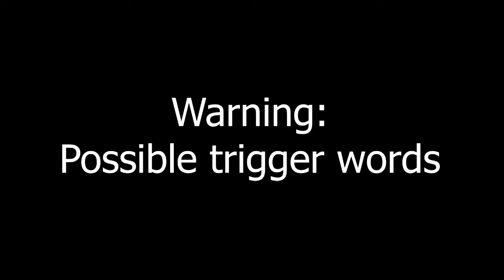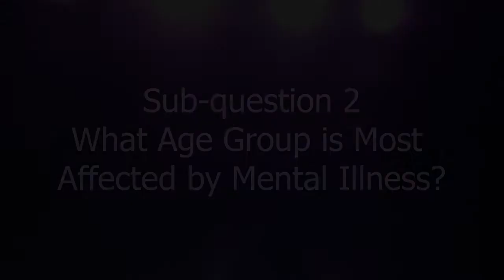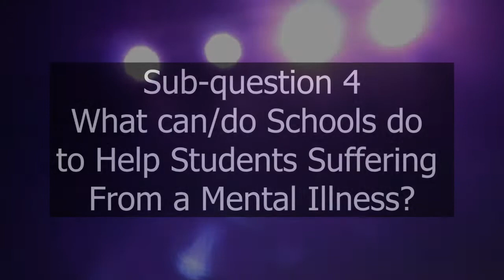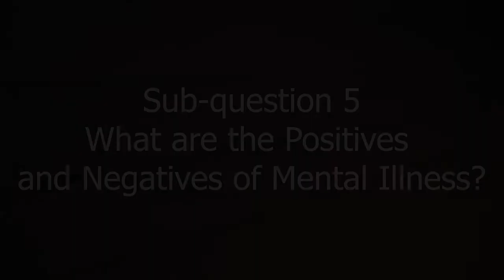How Mental Health and Illness Affects Students in Schooling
Mental illnesses are disorders of brain function which affect how a person think, behaves, and interacts with people. But how does it affect students? In this video, I'm going to cover as much as I can about how mental health and illness affect students.

WARNING: in this video there are possible trigger words, be cautious and know this is an educational video

Lifeline Australia: 13 11 14

Animal Crossing 6:00p.m. (Rainy)

Sources:
Sane Australia 2019, What is mental illness?, viewed 9 June 2020,
Eisenberg, D., Gollust, S. E., Golberstein, E., & Hefner, J. L. (2007). Prevalence and correlates of depression, anxiety, and suicidality among university students. American Journal of Orthopsychiatry, 77(4), 534–542.
Eisenberg, D., Downs, M., & Golberstein, S. (2009). Stigma and help-seeking for mental health among college students. Medical Care Research and Review, 66(5), 522–541.
American College Health Association. (2015). National College Health Assessment II: Spring 2015 reference group executive summary. Hanover, MD: Author. [1].
Meilman, P. W., & Hall, T. M. (2006). Aftermath of tragic events: The development and use of community support meetings on a university campus. Journal of American College Health, 54(6), 382–384.
Kessler, R. C., Foster, C. L., Saunders, W. B., & Stang, P. E. (1995). Social consequences of psychiatric disorders, I: Educational attainment. American Journal of Psychiatry, 152(7), 1026–1032
Suicide Prevention Resource Center 2015, Consequences of Student Mental Health Issues, viewed 17 June 2020,
Australian Government Department of Health 2017, What is mental illness?, viewed 7 June 2020,
Australian Disability Clearinghouse on Education and Training 2017, Mental Health Condition, Australian Government, viewed 29 June 2020,
Children’s Hospital of Wisconsin 2019, Children’s Hospital of Wisconsin’s school-based mental health program, viewed 19 July 2020,
Saltz, G 2017, To Remove The Stigma Of Mental Illness, We Need To Accept How Complex It Is – And Sometimes Beautiful – It Is, Viewed 13 July 2020,
Headspace 2019, Majority of Aussie students are stressed, depressed view 18 July 2020,
World Health Organisation 2020, Child and adolescent mental health, viewed 13 July 2020,
MentalHealth.gov 2019, MentalHealth.gov let’s talk about it, viewed 18 July 2020,
Vantage Point 2020, How Teachers Help Students with Mental Health Disorders, Viewed 19 July 2020,